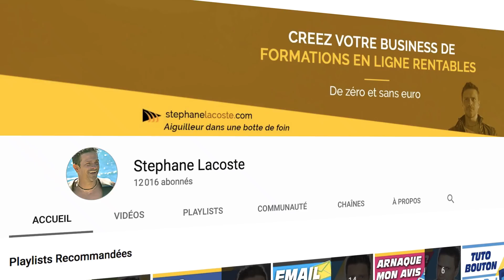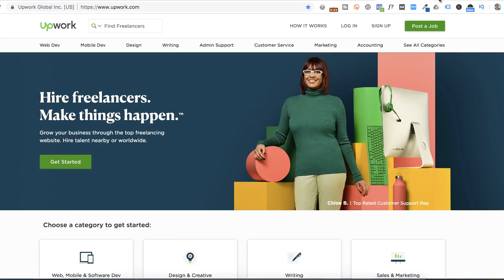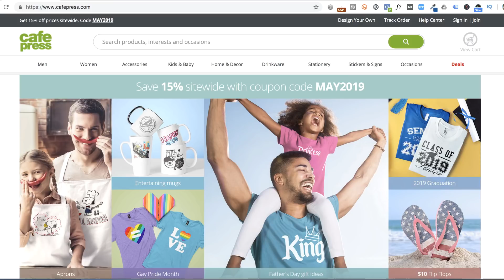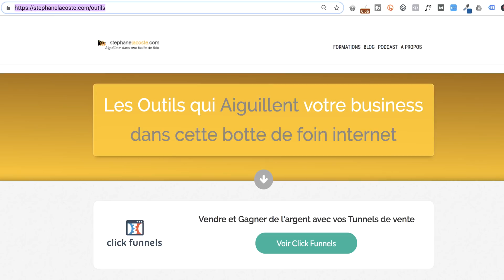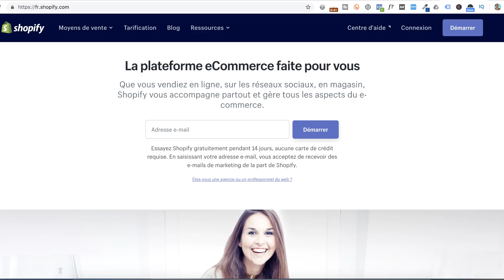Comment Gagner 100 Euros par jour (5 Clés)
Comment gagner 100 Euros par jour (5 Clés) ➤ Formation offerte pour créer une formation en ligne rentable

🤜 Découvrez comment gagner 100 euros par jour sur internet avec ces 5 façons différentes d'y parvenir.

Nous verrons ensemble quels sont les sites internet qui peuvent vous aider à comprendre (pour commencer) comment gagner 100 euros rapidement. Cependant, si aucun business en ligne ne peut se créer sans effort et sans dépenser un minimum, il existe quelques possibilités pour atteindre ce cap de 100€ dont nous allons parler. De même qu'il est possible d'utiliser les produits des autres, il faut posséder les bons outils. Certains outils sont effectivement les champions de la réussite financière sur internet. Reste les produits physiques dont nous parlerons, de même que les produits numériques.

💪 Sans ne rien cacher à la fin de cette vidéo votre esprit sera plus clair et vous saurez quelle voie choisir pour atteindre les 100€/jour.. et je vous le souhaite bien plus que cela à terme.

4 👉 "Emailing Turbo : De 0 à Pro. Comment créer une liste rentable en 24h chrono“ :

5 👉 “Comment gagner ses 1ers €€€ sur internet sans même savoir ce qu’est un filleul“ :